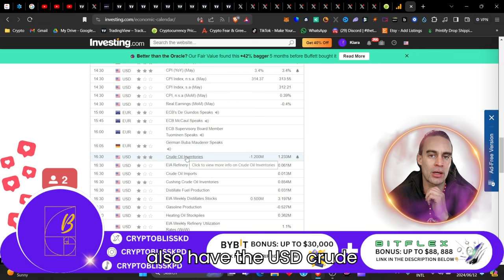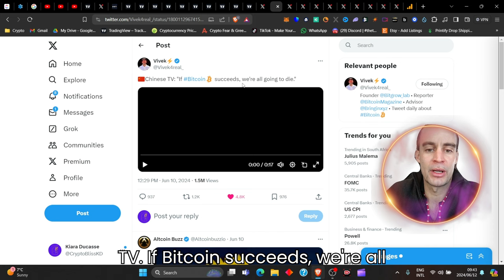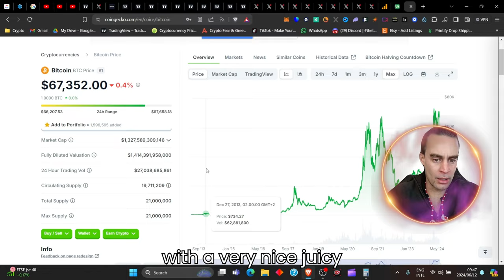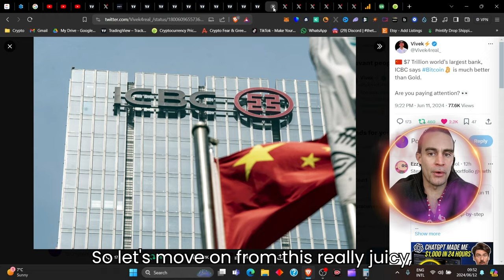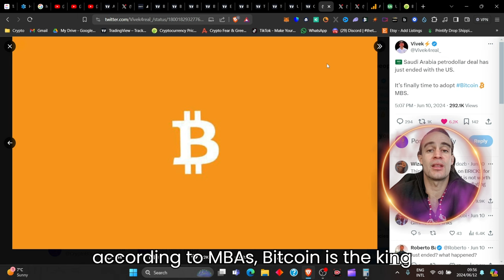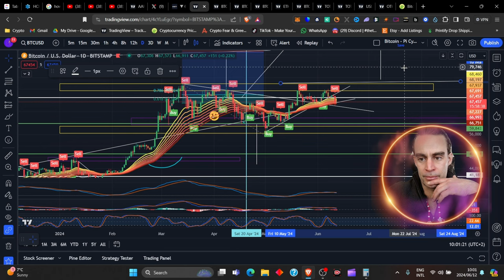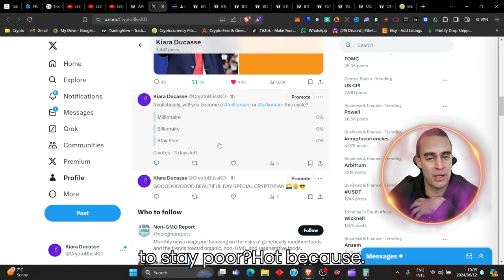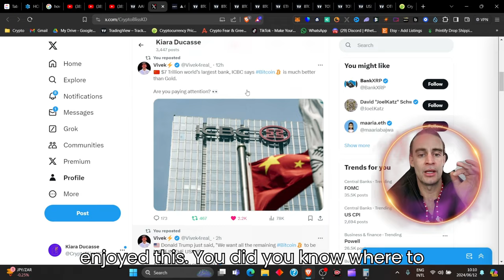BLACKROCK IS SELLING BITCOIN 🚨- JUMP SHIP!!!